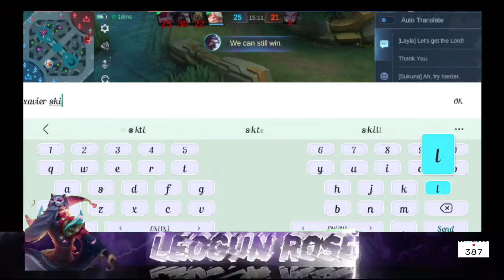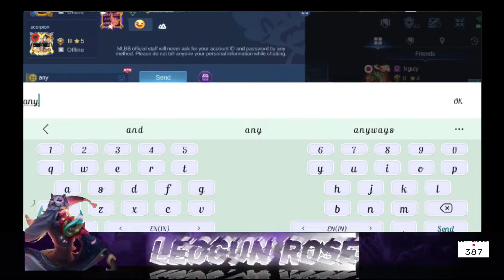MLBB LIVE : S32 Rank Legend to Mythic?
🏆Join us for an epic YouTube live stream as we dive into the heart-pounding world of Mobile Legends! Witness the thrilling mythical placement matches where heroes clash, strategies are tested, and legends are born. Don't miss the action, the excitement, and the surprises in this intense showdown of mobile gaming mastery. Get ready to embark on an unforgettable journey through the mythical ranks – it's a battle you won't want to miss!